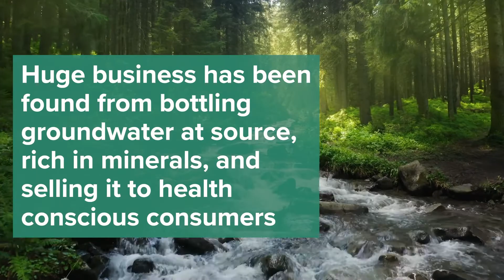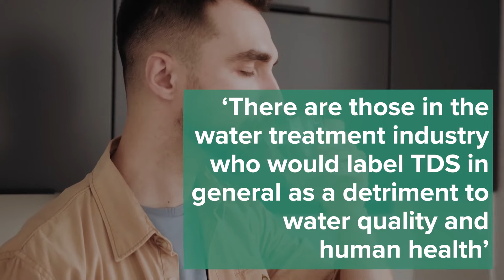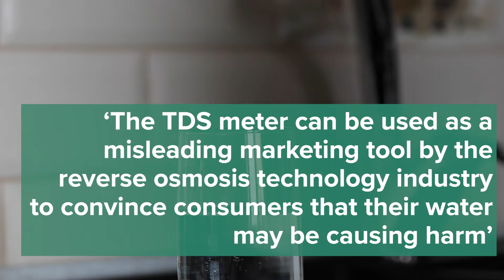DOES TDS IMPACT YOUR WATER AT HOME?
Ever heard the term TDS? What does it mean and how does it impact your water at home?